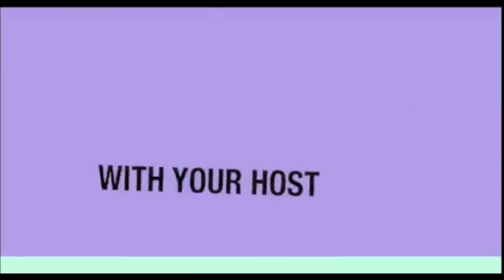TSUNAMI WARNING: Experts on alert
TSUNAMI WARNING: Experts on alert amid fears of natural disaster after earthquake

SCIENTISTS say they remain vigilant to the threat of a tsunami after fears grew following an earthquake.

Siesmologists have been looking for warning signs of any tsunami activity since an earth tremor shook parts of KwaZulu-Natal in Durban, South Africa.

Council for Geosciences seismologist Michelle Grobbelaar said it was fortunate the earthquake on Saturday was only of a magnitude three or more, but a bigger one would increase the tsunami threat.

She said: "We are on the alert should the threat occur.

“The Council for Geosciences, together with disaster management and the weather service, monitor the messages sent from the three Indian ocean tsunami early warning centres.

"We analyse the data that is sent and from modelling of the coastline; we can determine the threat to South Africa."

She said procedures were in place for responding to tsunami threats on the eastern coastline, and they were tested twice yearly.